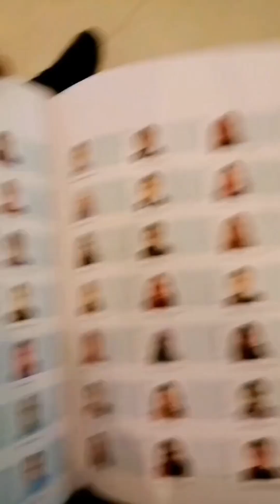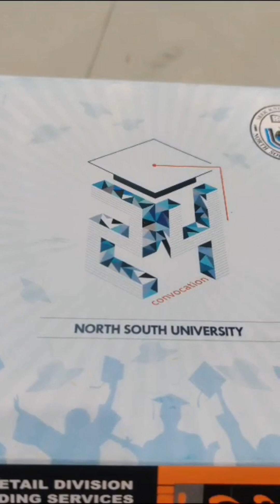Finally my convocation day finished that way